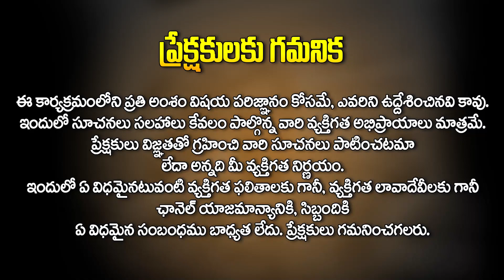Jayaramulu Motivation speech about Education and Wisdom || Telugu Motivation || Jaya Ramulu || HitTV